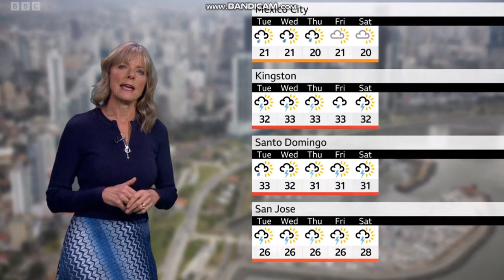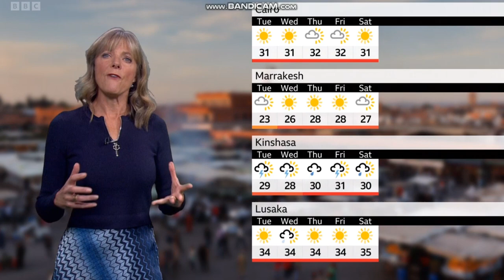Louise Lear - BBC World weather - (23rd October 2023) - HD